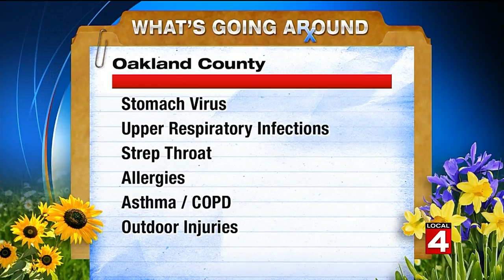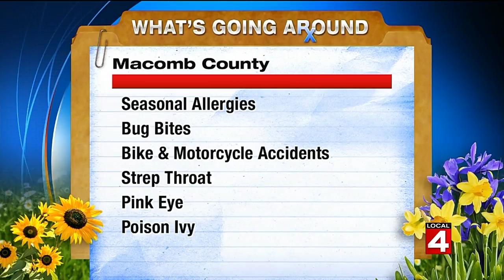What's going around on May 27, 2016